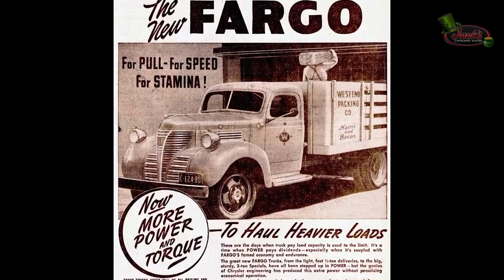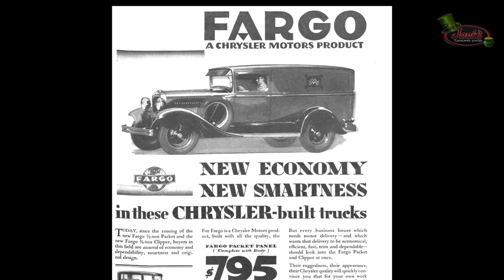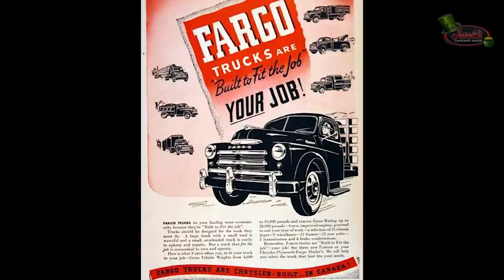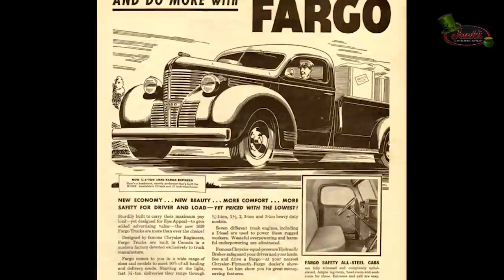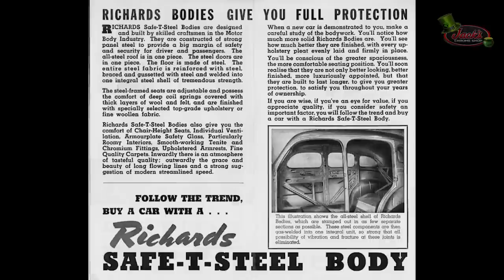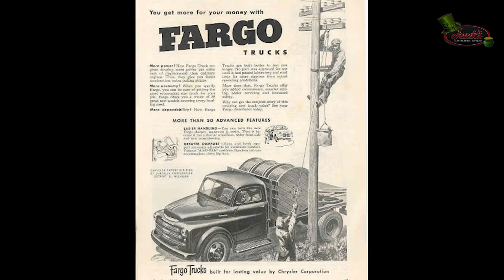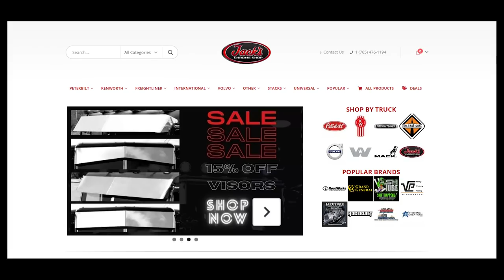History of Fargo Trucks - Truck History Episode 39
Today we are back with another Truck History episode! On this episode we will be looking at the mostly unknown Fargo trucks. Hopefully y'all enjoy it!